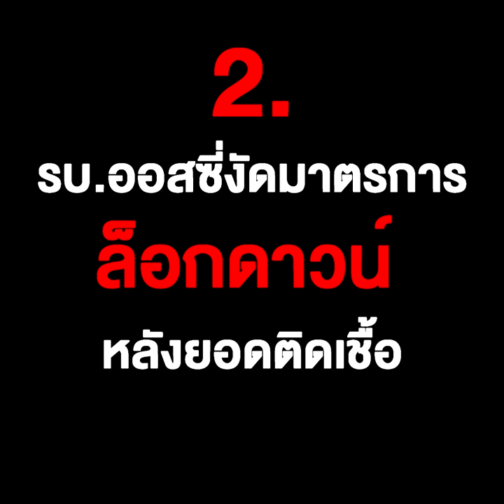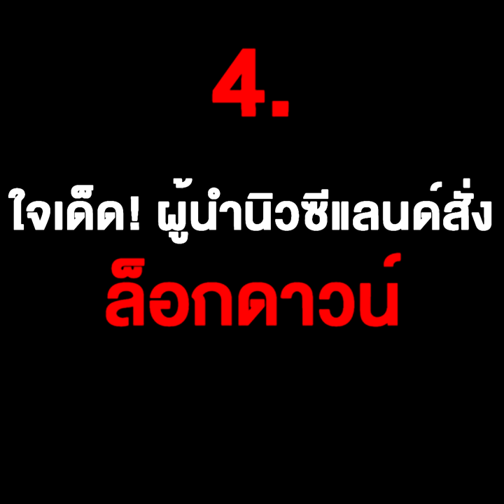อัปเดทสถานการณ์ ไวรัส COVID-19 ระบาด ทั่วโลก !!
นายกฯ ญี่ปุ่นแย้มอาจเลื่อน ‘โอลิมปิก 2020’ หากจัดแล้วไม่ปลอดภัย

รบ.ออสซี่งัดมาตรการ ‘ล็อกดาวน์’ ปิดผับ-ยิมหลังคนยังแห่เที่ยว ยอดติดเชื้อไวรัสพุ่งกว่า 1,300 คน

ผู้นำเวียดนามชี้ชุมชนเสี่ยงติดเชื้อโควิด-19 สูงมาก สั่งคุมเข้มการเดินทางในประเทศ

ใจเด็ด! ผู้นำนิวซีแลนด์สั่ง ‘ล็อกดาวน์’ ทั่วประเทศ 4 สัปดาห์ ชี้ถ้าไม่ทำผู้ติดเชื้อจะพุ่ง ‘2 เท่า’ ทุกๆ 5 วัน